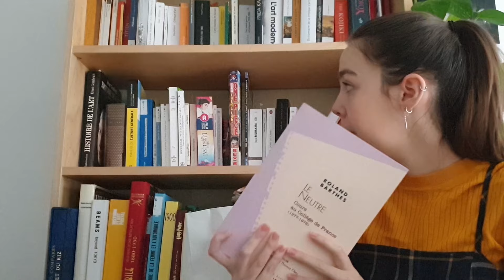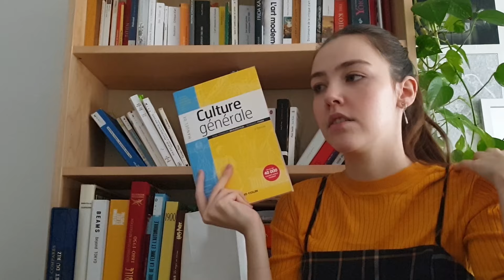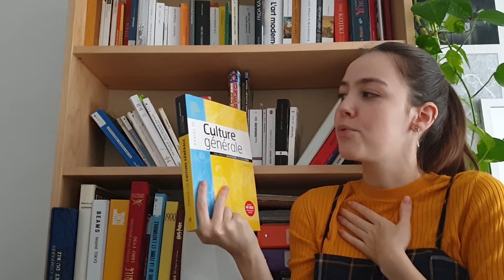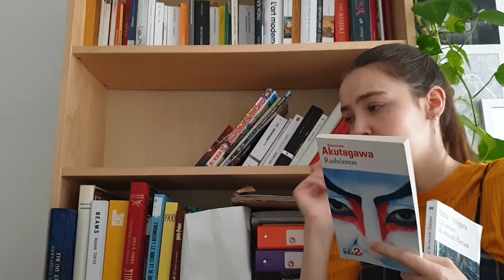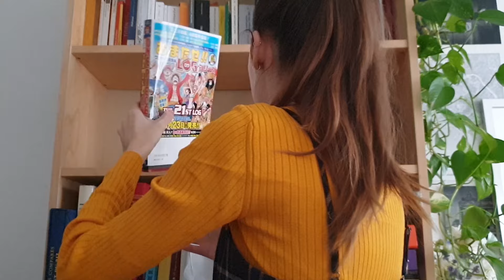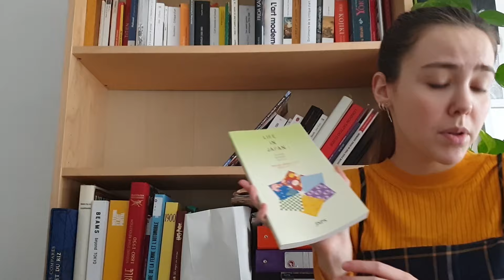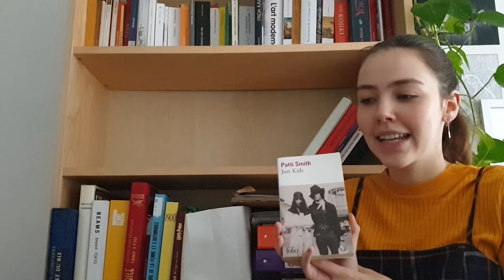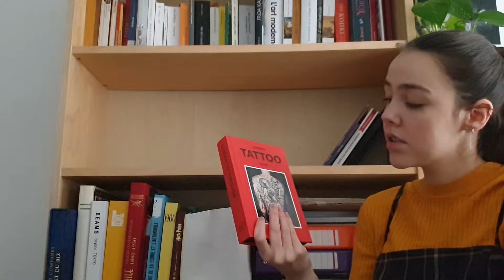📖 MA BIBLIOTHEQUE 📖 PARTIE 2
Hello ! Aujourd'hui on se retrouve pour la partie 2 de la présentation de ma bibliothèque. Au programme : Histoire de l'art, socio, lectures, tatouages et manga
Ernst Gombrich, Histoire de l'art, 1990
Histoire de l'art I, Pléiade
Jean-François Braunstein et Bernard Phan, Manuel de culture générale, 2014
Jean-Yves Mollier, Une autre histoire de l'édition française, 2015
Elisabeth Parinet, Une histoire de l'édition à l'époque contemporaine, 2004
Albert Labarre, Histoire du livre, 1970
Bruno Blaselle, Histoire du livre 2/ Le triomphe de l'édition, 1991
Yannick Yotte dir., Sociologie-Psychologie sociale, 2000
Pierre Bourdieu et Alain Darbel, L'amour de l'art les musées d'art européens et leur public, 1969
Georges Perec, Les choses, 1965
Roland Barthes, Mythologies, 1957
Roland Barthes, Le Neutre, 2002
Film Miss Hokusai
Numéro spécial Shonen Jump pour les 20ans de One Piece
Vilains in Ukiyo-e
Life in Japan for Foreign Researchers 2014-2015
Batman Detective Comics Faces of Death tome 1
Haruki Murakami, 1Q84
Patti Smith, Just Kids
Kazuo Ishiguro, Un artiste du monde flotant
John Steinbeck, East of Eden
Gaëlle Nohat, La part des flammmes
Yukio Mishima, Dojoji
Ryûnosuke Akutagawa, Rashômon
London Tatoo Guide